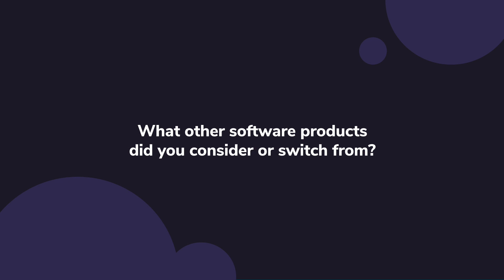Wix Review: Wix makes websites simple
Unbiased Wix Review 2021.

Create a stunning eCommerce website for free with Wix. We offer a few different ways you can build your site: Wix Artificial Design Intelligence, Wix Editor, & Wix Code. Whether you're creating a site for the first time or you're a pro, we've got you covered. Wix ADI builds you a unique site with professional text, images & more. Wix Editor gives you total design freedom with advanced functionality & easy drag & drop. And with Wix Code, you can create a state-of-the-art website & web apps.